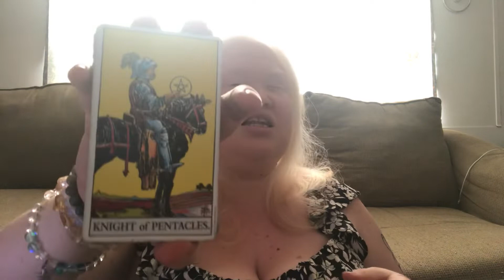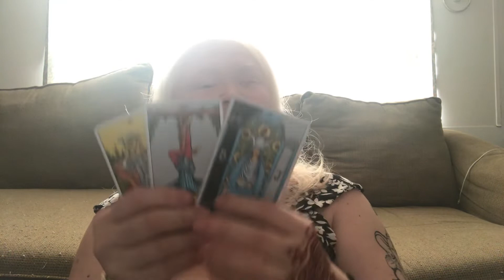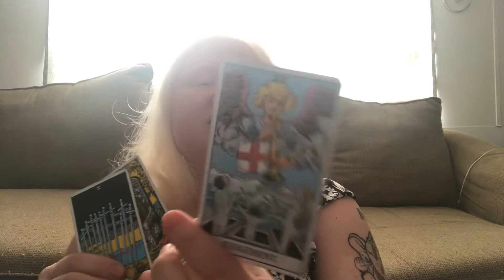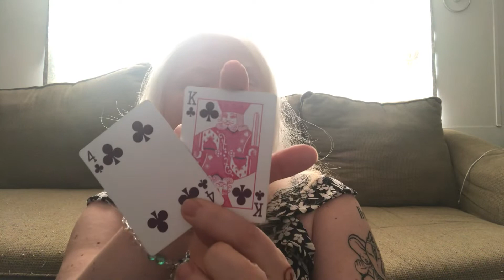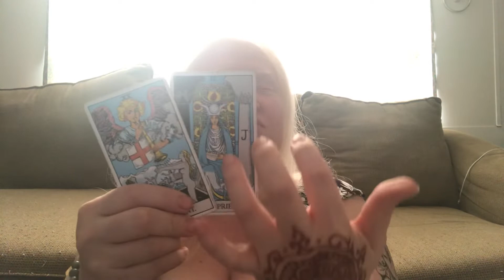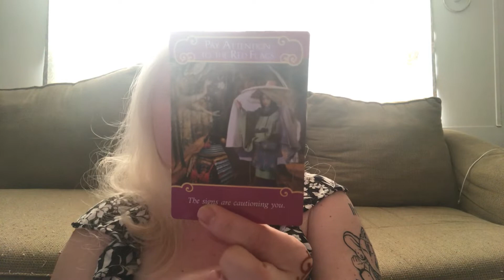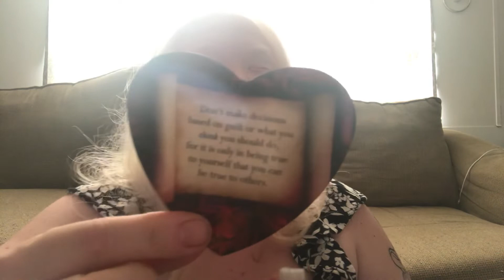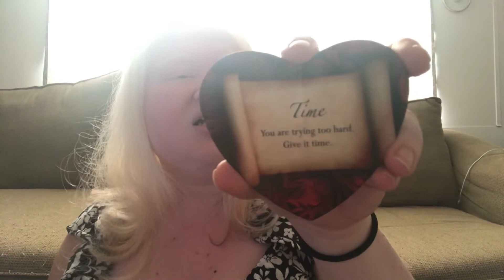ARIES 1ST HALF SEPT 2019 - BOOM CLAP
Song: Boom Clap
By: Charlie XCX

One Question Reading. $10.00 USD PER QUESTION

Two Souls Intertwine: $30.00 USD
Soulmate reading. Both names and signs needed.

In Depth Reading: $40.00 USD
A deeper look into your situation.

Thank you for checking me out and for your support!